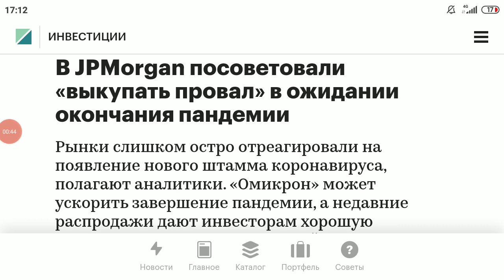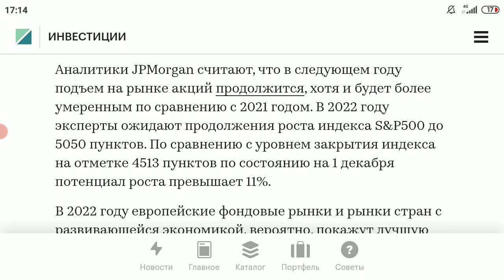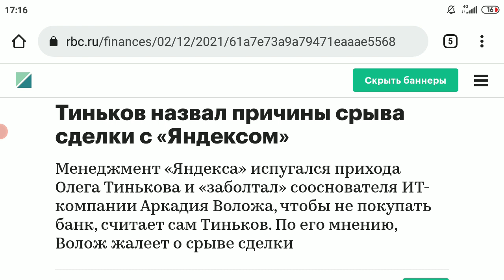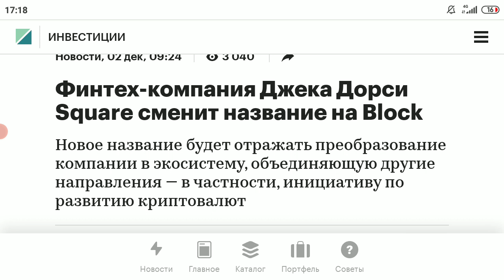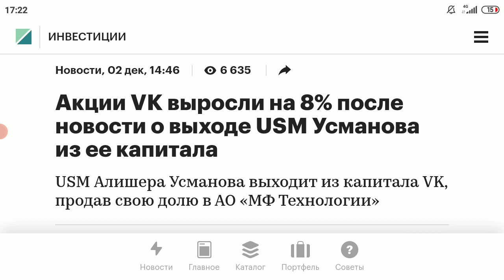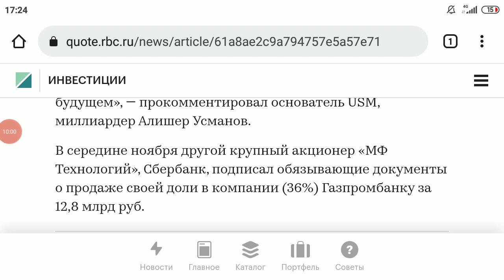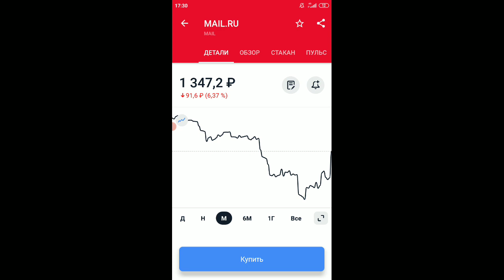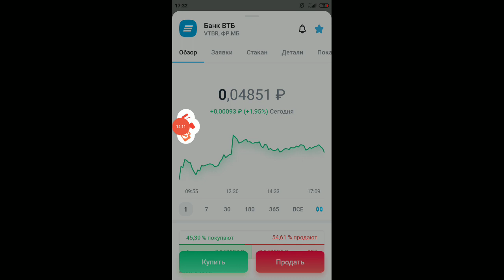Фондовый рынок и инвестиции: итоги дня, новости, рубль и доллар, нефть, золото, прогноз на завтра💲💸💰